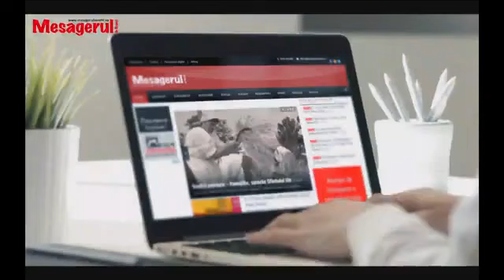Cafeaua de dimineata 5 decembrie